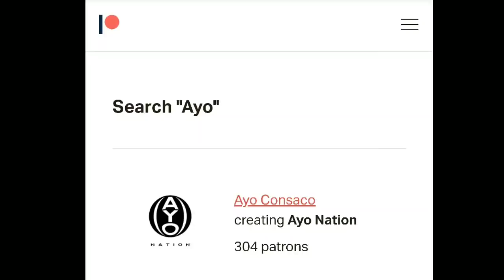*LOOK* Mo3 REALLY just PULLED a ?IX ?INE & he RECORDED the...